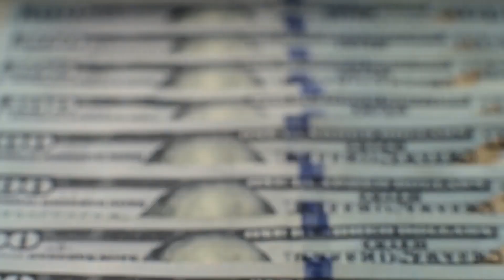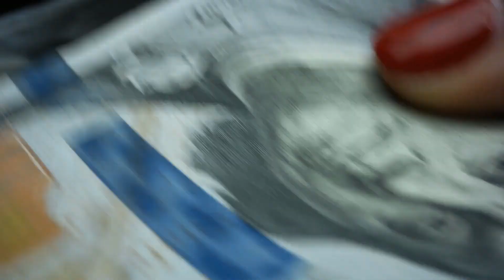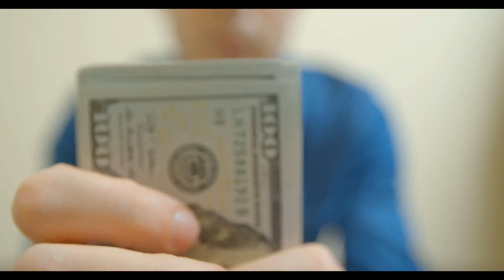What is a Bank Merger